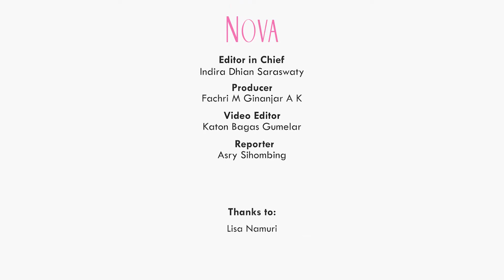Senam Mengencangkan Lengan dan Paha di Rumah Aja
Sahabat NOVA ingin kencangkan lengan dan paha? Yuk, lakukan senam ini di rumah!

EDITORIAL OFFICE

ADVERTISING